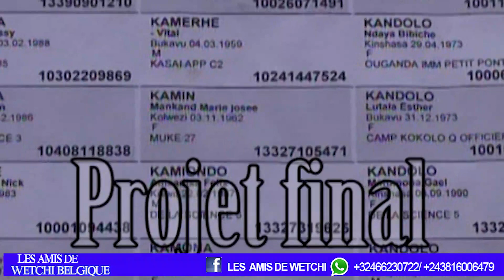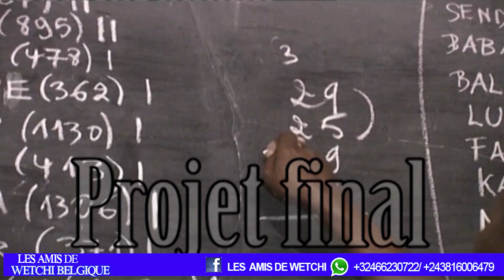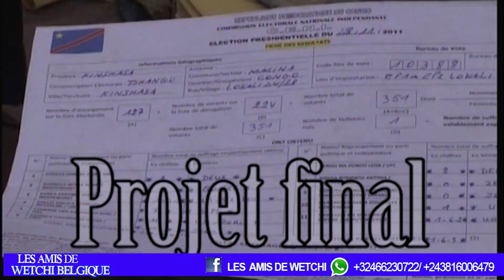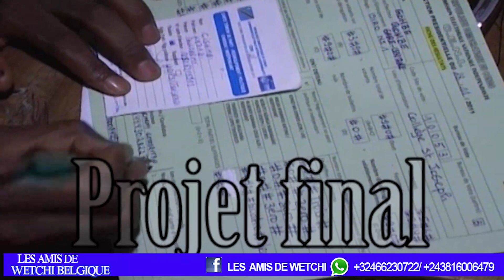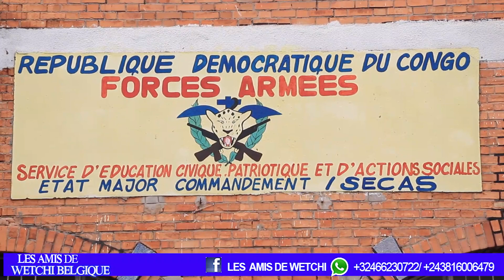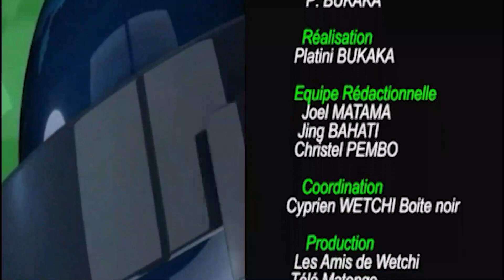2023 année électorale: OPERATION 4C MAGIQUES CONTROLE DES ELECTIONS MUTU MOKO TE AKIMA BA ELECTIONS